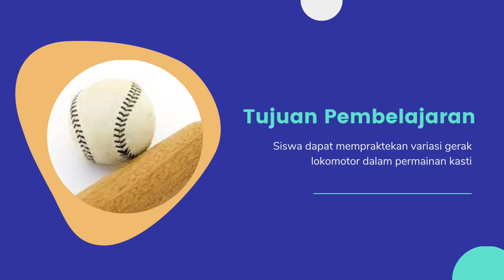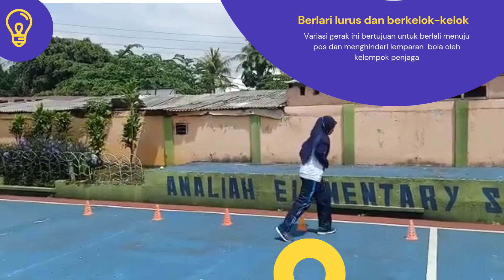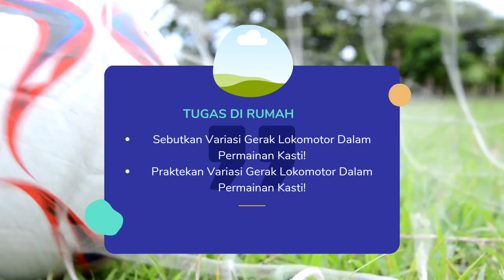Pembelajaran PJOK Kelas 4 || Variasi Gerak Lokomotor - Dalam Permainan Kasti